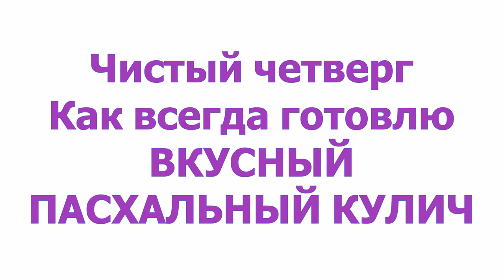Как всегда готовлю ВКУСНЫЙ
Чистый четверг Как всегда готовлю ВКУСНЫЙ ПАСХАЛЬНЫЙ КУЛИЧ 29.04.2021.

Наш магазин на AliExpress "TaldomKorm Store" - 100% положительных отзывов!

Купить Фиам Супер
Купить Экоцид С
Купить Гамматоник (аналог Чиктоника)
Купить осушитель подстилки АгроСтраж Ферма
Отправка от Калининграда до Владивостока.
Доставка в пункты выдачи бесплатно, за доставку курьером придется доплатить.

Ингредиенты для кулича:
ОПАРА
麵粉 Мука – 525 г
牛奶 Молоко – 360 г
酵母 Дрожжи сухие – 15 г

ТЕСТО
整個蛋 Яйцо цельное – 160 г
蛋黃 Яйцо желток – 200 г
糖 Сахар – 360 г (на мой вкус 450 г)
鹽 Соль – ½ ч. ложки
牛油 Масло сливочное 82% - 300 г
香草 Ваниль по вкусу
乾果 Сухофрукты – 400 г